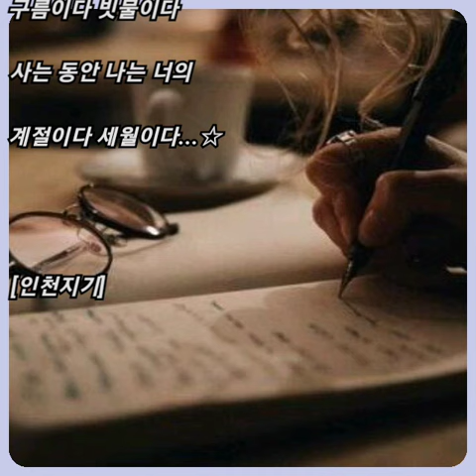조항조 ☆ 내 이름..